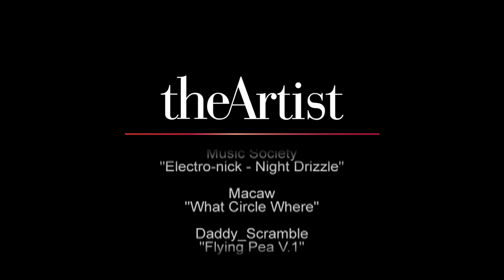John Brickels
This video is from our RETN series "The Artists of Frog Hollow" and features Vermont clay artist John Brickels